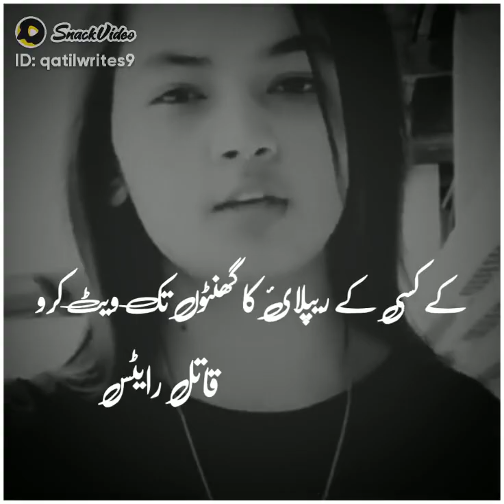Piyar ke zarorat to hai lekin itne b bhi ke || best poetry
🍂Qaتil writes🍂:papakipari ferfer sedlyf 3dart qaتilwrites 🍂